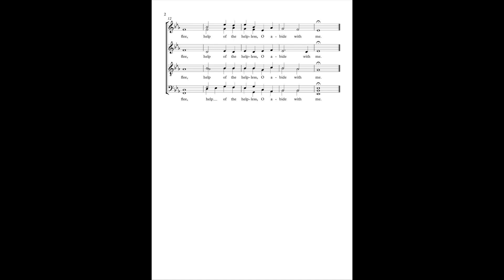The Essex Serpent - Abide With Me (alt. take with all harmonies and vocal score) - Graham McCusker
I thought it may be interesting for some viewers to hear the arrangement with all the harmonies and with the vocal score.

This arrangement is featured in Episode 1 - 'The Blackwater' - Aired on Apple TV Plus - 13th May 2022

Singers include - Tom Hiddleston, Michael Jibson, Clémence Poésy, Nicola Kearey and Ian Carter from Stick in the Wheel, The Essex Serpent Singers, amongst others.

On screen, as people start to sing the hymn, Cora (Claire Danes) is moved to tears as the music conjures up a traumatic memory and has a flashback, where she remembers vividly being branded by her husband.